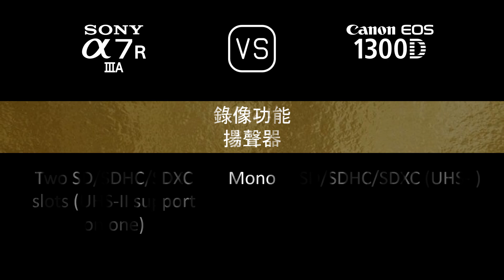Sony A7R IIIA 與 Canon EOS 1300D 的規格比較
本片是 Sony A7R IIIA 與 Canon EOS 1300D 的功能概述和規格比較 (comparison of specifications)，希望對您有所啟發。感謝您的支持。

00:24 推出
00:32 機身
00:41 影像感測器
01:05 影像
01:21 光學與對焦
01:50 屏幕
02:10 取景器
02:26 攝影功能
03:27 錄像功能
03:43 儲存
03:47 連接性
04:16 物理特性
04:36 雜項